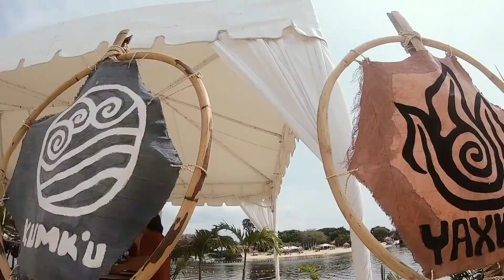Summer Sportsfest 2019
A minute will never be enough to sum up the incredible fun we had this summer... but we'll certainly try. Presenting the Arcanys Summer Sportsfest 2019! 😎☀️ Check more videos at our Youtube Channel

Or join the Arcanys tribe and enjoy coding the way great devs do.